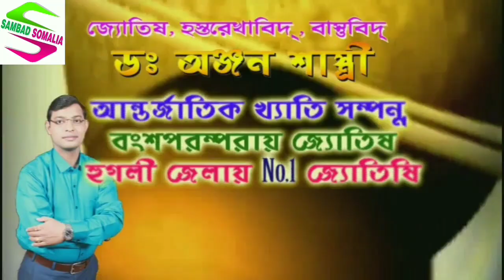গোঘাটে বিক্ষোভের পর উত্তরপ্রদেশের উপমুখ্যমন্ত্রী কেশবপ্রসাদ মৌর্য ও তৃণমূল নেতাদের বক্তব্য